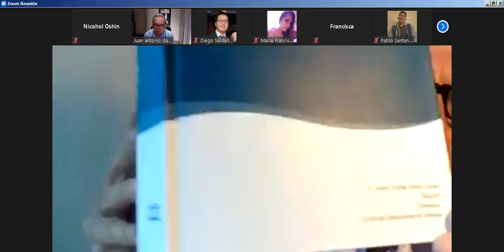Procesal lll 09 12 2020